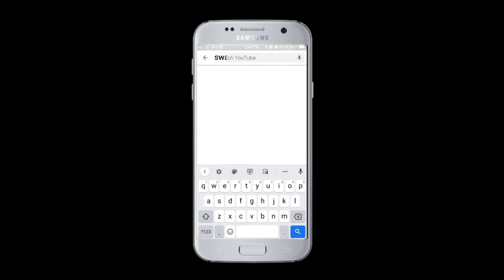గోధుమ రవ్వ ఉప్మా | BROKEN WHEAT UPMA | GODUMA RAVA KHICHIDI | DALIA UPMA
BROKEN WHEAT UPMA

Ingredients;

Goduma rava - 1 cup,
Ghee - 2 tbsps,
Chana dal,
Urad dal,
Cumin seeds,
Cashew nuts,
Tomato,
Potato,
Onion,
Green chillies,
Curry leaves,
Ginger,
Salt,

Regards
Swapna Reddy